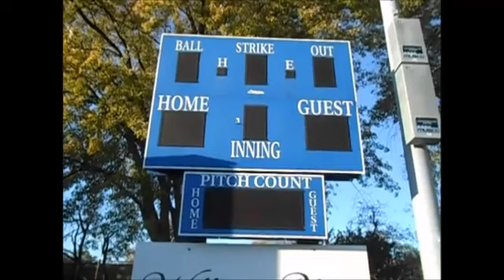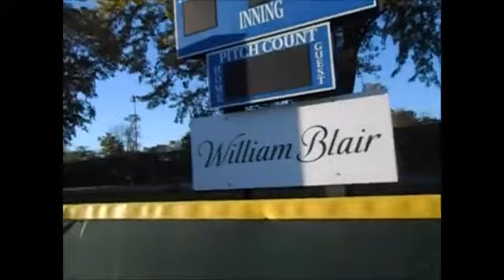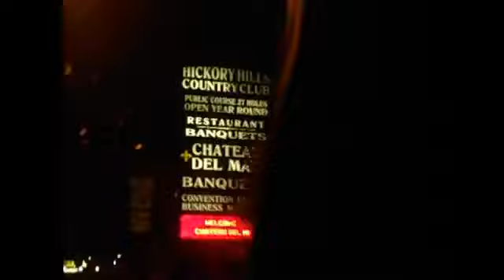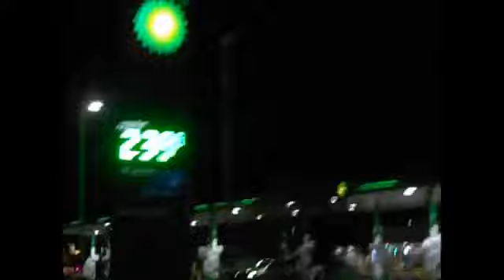Sunday a little over an hour vlog with Adrian October 23rd 2016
Made on October 23rd 2016